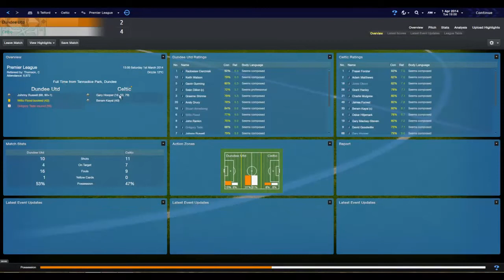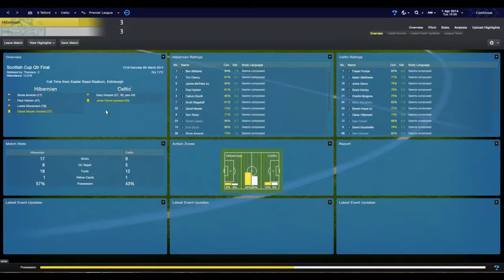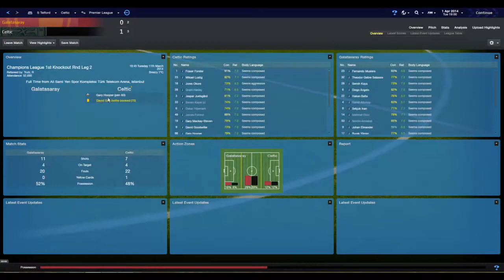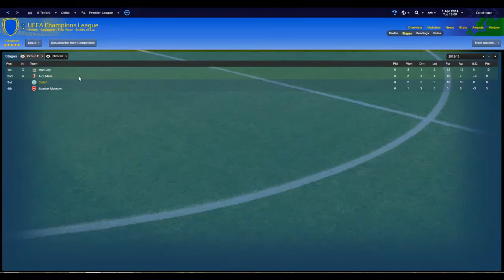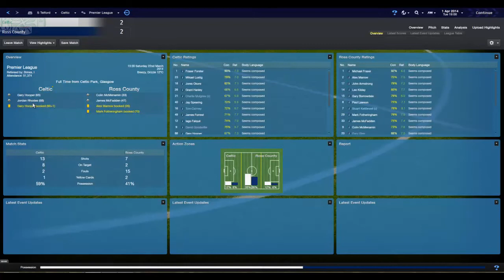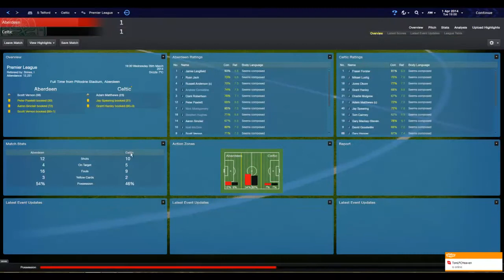Football Manager 2013 | Celtic FC | Part 17 | Is This Our Year?